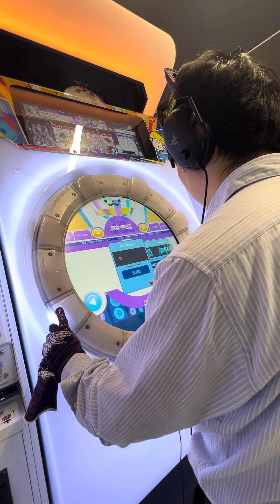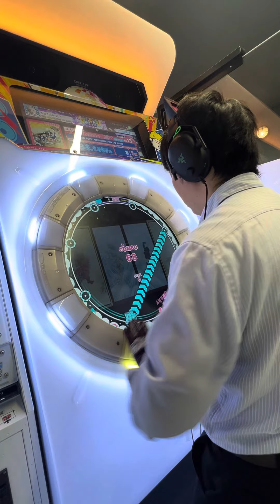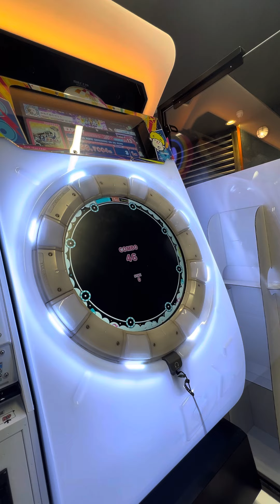【maimaiでらっくすBUDDiES PLUS】 maimaiでらっくす maimai razer タイトーステーション町田 2024/07/29